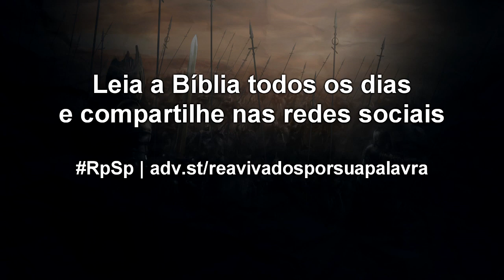2 Crônicas 28 - Reavivados por sua Palavra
Deus dá boas oportunidades a todos nós, e também impressiona o nosso coração para que aproveitemos essas boas oportunidades. Entretanto, Ele não pode agir e fazer boas escolhas em nosso lugar; isso depende exclusivamente de cada um de nós.